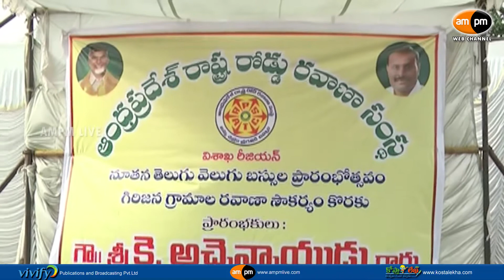New RTC Telugu Velugu Buses launched by Minister K Atcham Naidu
ntertainment News and Stories .